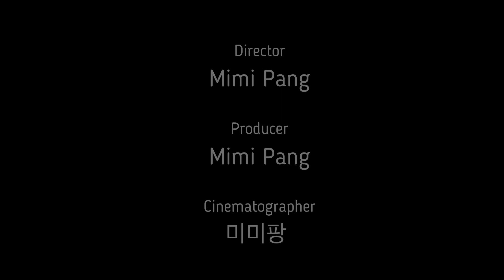Twice Tzuyu Makeup트와이스 쯔위 메이크업 해보기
Korean Girl group TWICE member 'Tzuyu' style makeup
트와이스 맴법 쯔위의 메이크업을 따라해 보았어요

사진출처: 스포츠 투데이